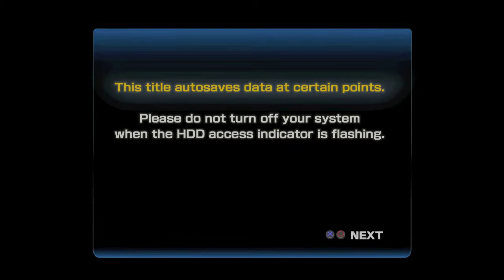Let's Play! Magician Lord gameplay (Neo Geo Station)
This is Magician Lord, part of the Neo Geo Station on the PS3. Magician Lord (マジシャンロード Majishan Roodo) is a game made by ADK in 1990. It has a unique distinction of being a launch title for both the Neo Geo MVS and AES. You play as Elta, a young mage who is protecting the homeland and restoring perfect order from the evil Gal Agiese, as well as the God of destruction Az Atorse. It's a pretty interesting platform game. I highly recommend this game to anybody who have fond Neo Geo memories, or those who are retro gaming enthusiasts, like me. In fact, Dave White, one half of the gaming duo Game Sack stated that this game is a staple for Neo Geo fans, says so in their Neo Geo X review. Joe Redifer, the other half of Game Sack even made a short called "Fun With Neo Geo", and used this game as an example.